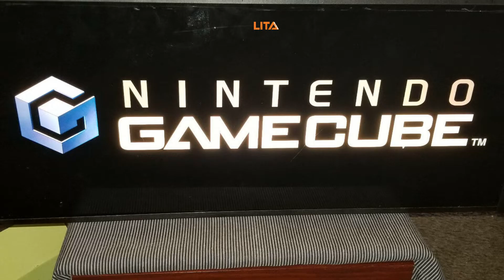Gamecube Neon Sign | Can Upgrade Your Gaming Room And Home Atmosphere | Buy Yours Now!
Elegant Gamecube Neon Sign that can catch visitors' attention.